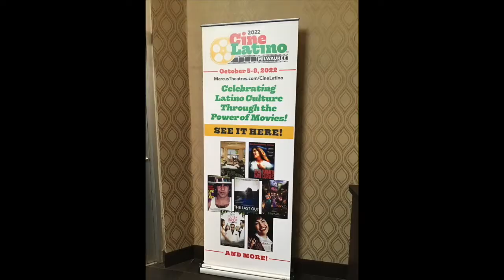CineLatino 2022- Interview with actor Pepe Serna.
Interview with actor Pepe Serna screening his film Life is Art at Marcus Theaters South Shore for CineLatino 2022.